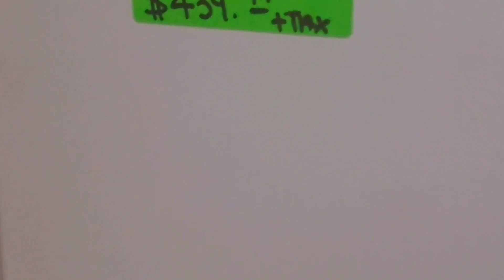Finally Obtained A PS5 Everyone!!!